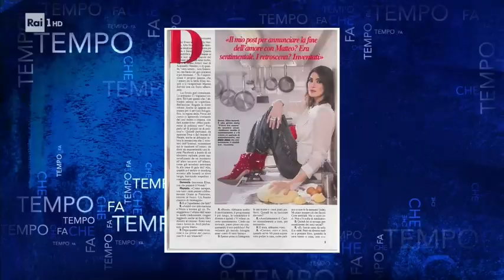Luciana Littizzetto e il fascino di Alessandro Di Battista - Che tempo che fa 20/01/2019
Luciana Littizzetto commenta con Fabio Fazio gli ultimi fatti di moda e gossip, senza dimenticare di rivolgere qualche apprezzamento all'ospite della serata: Alessandro Di Battista.